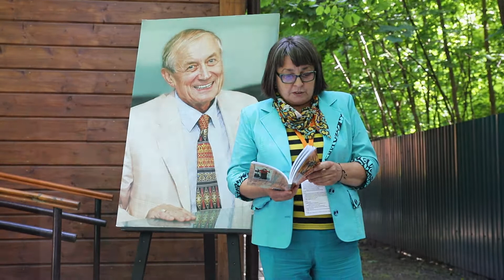Липина Валентина. V ВСЕРОССИЙСКИЙ НАЦИОНАЛЬНЫЙ ЛИТЕРАТУРНЫЙ ФЕСТИВАЛЬ ФЕСТИВАЛЕЙ ЛИФФТ-2021 МОСКВА